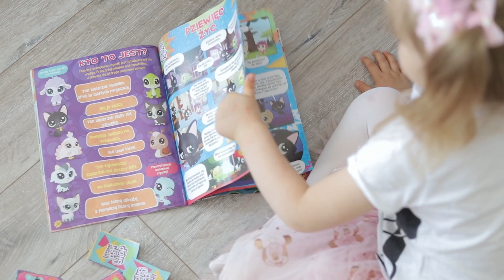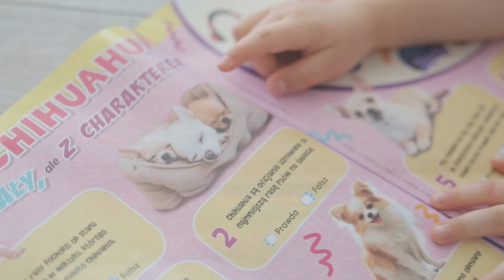CzasDzieci recenzuje - magazyn "Littlest Pet Shop. Zakątek Zwierzątek"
Zobaczcie jak nowy numer magazynu "Littlest Pet Shop. Zakątek Zwierzątek" podobał się naszej recenzentce Julce i uroczemu królikowi Lolkowi!

Littlest Pet Shop to grupa słodkich zwierzaków z Łapko-Zdroju: energiczna żółwica Bev, chomik Trip, kotka Jade, to tylko niektórzy mieszkańcy zwierzakowego miasteczka. I choć bardzo się od siebie różnią, łączy ich wielka przyjaźń. W każdym numerze przeżywają rozmaite przygody, organizują przyjęcia, pokazy mody, pomagają sobie wzajemnie wyjść z przeróżnych tarapatów. W każdym numerze czytelniczki znajdą komiksy, zagadki, rebusy. Będzie szansa, by wspólnie z uroczymi bohaterami rozwiązać zabawne testy, a nawet coś wspólnie ugotować. Nie zabraknie gier planszowych, plakatów i pomysłów na samodzielne wykonanie rozmaitych ozdób.